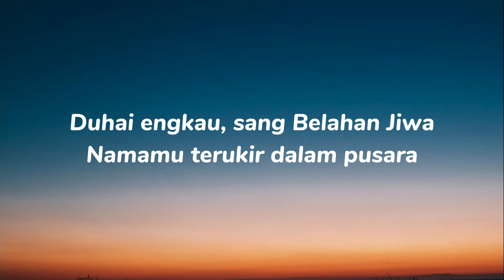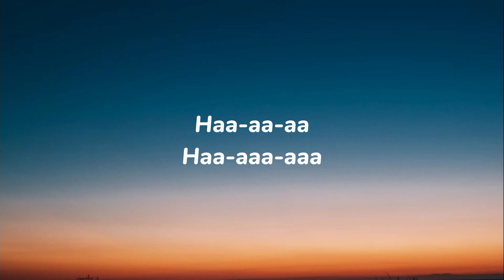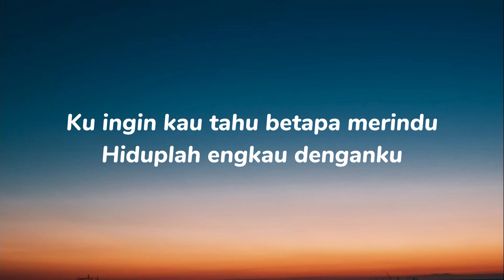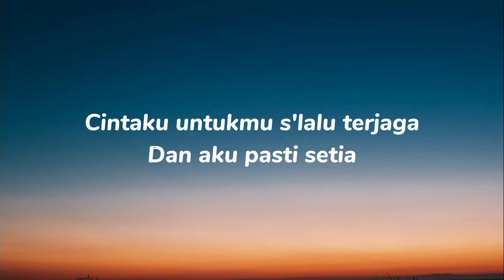Kangen Band - Cinta Sampai Mati (Lirik) lagu viral tiktok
Lirik🎵🎵

Di setiap langkah, ku s'lalu berdoa

Ku ingin kau tahu, betapa merindu

Dengarkanlah
Di sepanjang malam, aku berdoa
Cintaku untukmu s'lalu terjaga

Ha-ah-ah, ha-ah-ah-ah

Dengarkanlah
Dan aku pasti setia
Dengarkanlah

Dengarkanlah